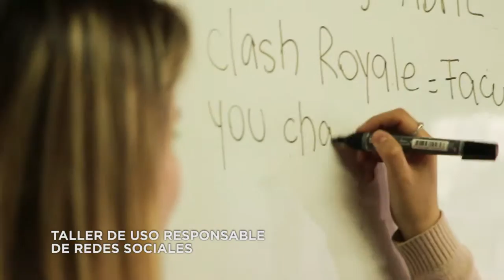Taller de uso responsable de Redes Sociales